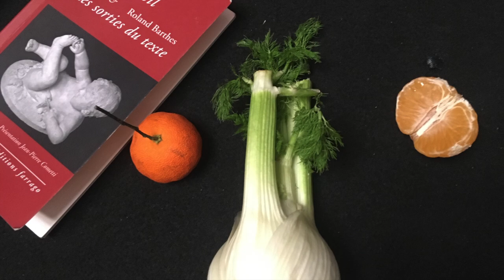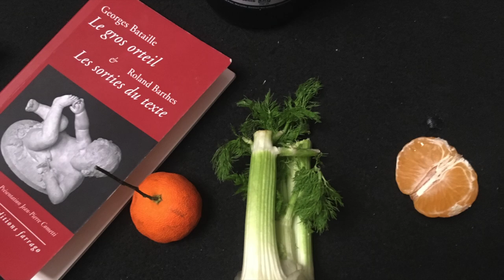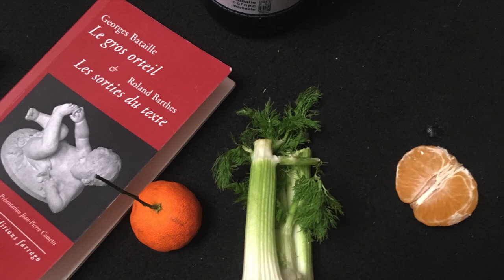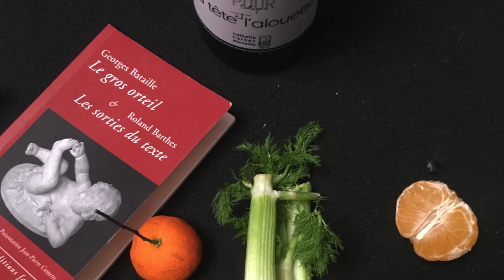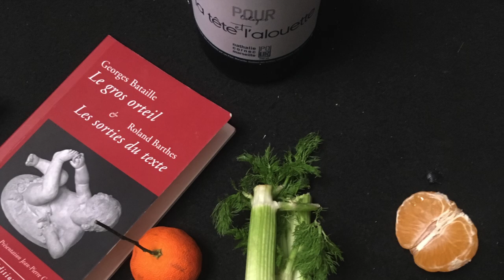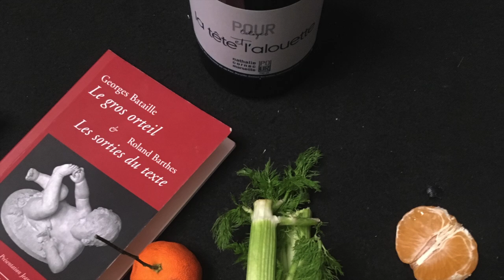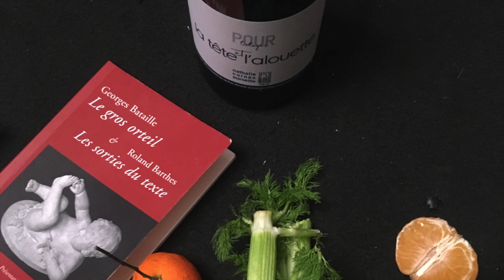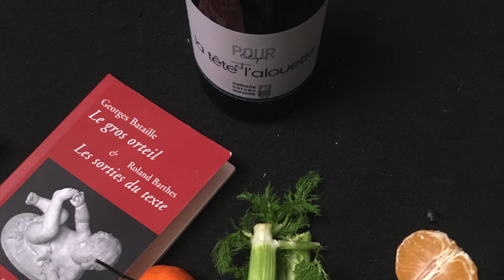à la recherche du rythme perdu de Luc Ferrari avec Hélène Breschand & eRikm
à la recherche du rythme perdu de Luc Ferrari avec Hélène Breschand  & eRikm , enregistré au CNCM La Muse en Circuit
extrait de l'album ET APRÈS.
Label: Alga Marghen – PLANABOR. Limited Edition – 2021